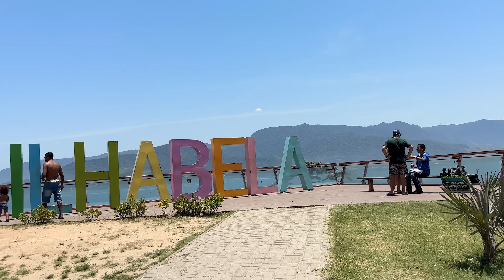THE CRAZIEST WONDER OF THE WORLD!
Brazil was a lot of things, but we have to say we weren't expecting Christ the Redeemer to be so busy! After we got through the crowds we got to explore so many other places around Brazil that were AMAZING.